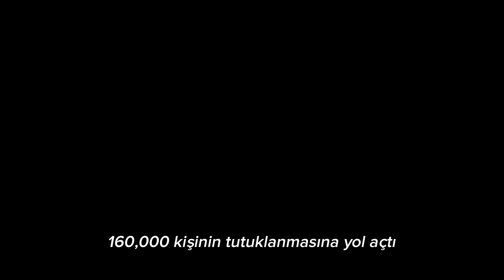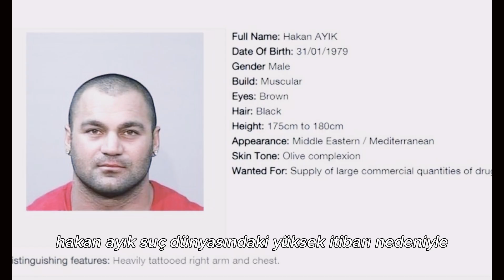DÜNYA'NIN EN ACIMASIZ BARONU: HAKAN AYIK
İçişleri Bakanı Ali Yerlikaya, İstanbul'da düzenlenen Kafes Operasyonu'nda uluslararası örgütü Comanchero'nun çökertildiğini açıkladı.  Reis lakaplı Hakan Ayık ise yakalandı.